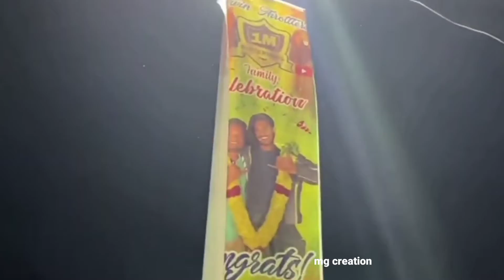gp muthu family vs TTF family banner status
ttf vasan,
ttf accident,
ttf ladakh ride,
ttf ladakh,
ttf bike,
ttf fight,
ttd channel,
ttfi,
ttf tamil,
ttf angry,
ttf accident part 2,
ttf angry moments,
ttf accident tamil,
ttf apache bike,
ttf adventure,
ttf angry whatsapp status,
ttf bike ride,
ttf bike accident,
ttf bike name,
ttf bike delivery,
ttf bike modification,
ttf bloopers,
ttf bike review,
ttfb,
ttf home jamie b remix,
ttd channel live,
ttf cinema
gp muthu comedy,
gp muthu song,
gp muthu troll,
gp muthu prank,
gp muthu channel,
gp muthu award function,
gp muthu angry,
gp muthu album song,
gp muthu appa,
gp muthu audi car,
gp muthu angry speech,
gp muthu audio,
gp muthu address,
gp muthu bigg boss,
gp muthu bigg boss 5,
gp muthu birthday wish,
gp muthu best comedy,
gp muthu bad words comedy,
gp muthu bad word,
gp muthu bro,
gp muthu bmw car,
gp muthu b,
gp muthu comedy whatsapp status,
gp muthu car,
gp muthu comedy video,
gp muthu comedy dialogue,
gp muthu crying video,
gp muthu comedy status,
gp muthu c,
gp muthu dance,
gp muthu dialogue whatsapp status,
gp muthu diwali wishes whatsapp status,
gp muthu death,
gp muthu death video,
gp muthu dialogue status,
gp muthu dialogue reels,
gp muthu eating,
gp muthu edit,
gp muthu emotional speech,
gp muthu english,
gp muthu exercise,
gp muthu emotional video,
gp muthu edit comedy,
gp muthu elakkiya,
gp muthu funny video,
gp muthu funny,
gp muthu father,
gp muthu father troll,
gp muthu free fire,
gp muthu famous dialogue,
gp muthu funny whatsapp status,
gp muthu father channel,
gp muthu gif,
gp muthu ghost,
gp muthu game,
gp muthu ghost prank,
gp muthu ghost video,
gp muthu ganesan,
gp muthu game troll,
gp muthu game video,
gp muthu green screen video,
gp muthu home tour,
gp muthu house,
gp muthu happy birthday wishes,
gp muthu hot chips,
gp muthu hospital,
gp muthu home tour troll,
gp muthu happy birthday,
gp muthu hospital video,
gp muthu in bigg boss,
gp muthu interview angry,
gp muthu in bigg boss 5,
gp muthu innova car,
gp muthu interview comedy,
gp muthu income,
gp muthu in vijay tv,
gp muthu jolo chips,
gp muthu jaman,
gp muthu jaman comedy,
gp muthu jaman star,
gp muthu jokes,
gp muthu jaman unboxing,
gp muthu jatti,
gp muthu jaman shooter,
gp muthu prank j manivel,
gp muthu kanmani,
gp muthu kavithai,
gp muthu kavithai comedy,
gp muthu kutty vadivelu,
gp muthu kavithaigal,
gp muthu kotta comedy,
gp muthu kavithai thug life,
peter k gp muthu,
gp muthu letter,
gp muthu latest,
gp muthu live,
gp muthu letter reading